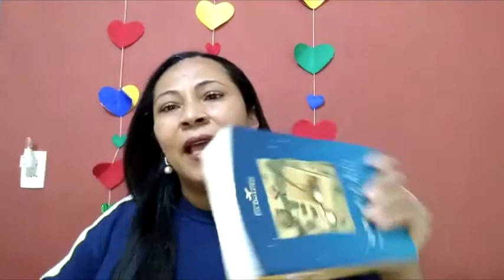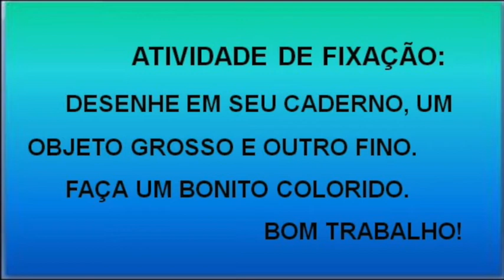Maternal 3 - 18/11/2020 - Conceitos: grosso e fino